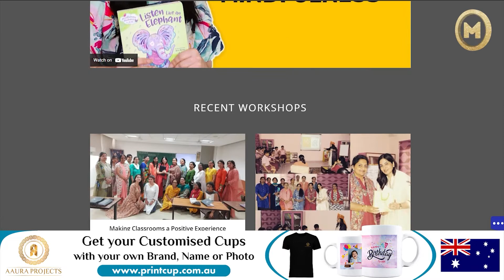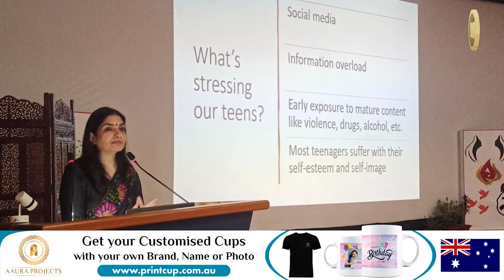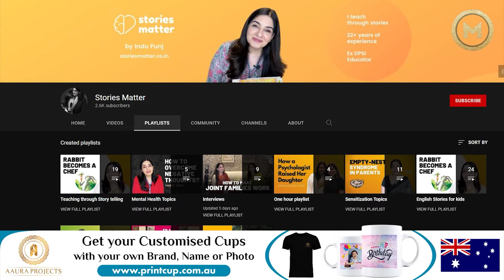Episode 92 | Ms. Indu Punj | Founder: Stories Matter, Counsellor & Teacher Trainer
Episode - 92 of “The Mandeep Kaur Tangra Show” is live now. In my ninety-second episode "Why Stories Matter?", I'm talking with Ms. Indu Punj- Founder: Stories Matter, Counsellor & Teacher Trainer. We are discussing about Why Stories matter?.